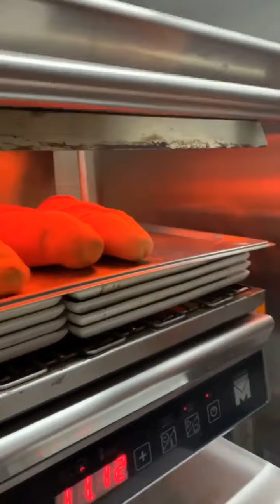Golden cheeseburger | by SalTBae Nusret | Subscribe for more